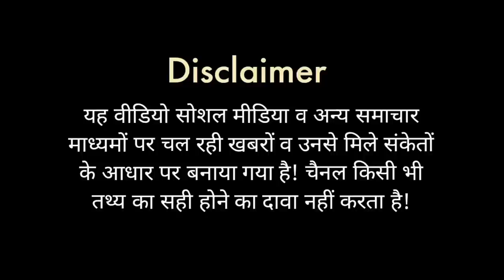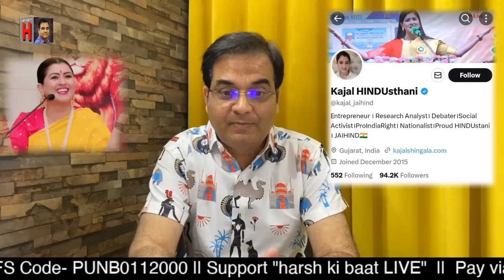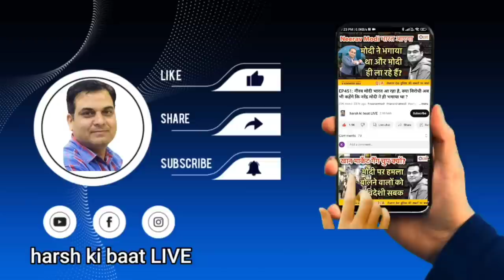गुजरात में काजल हिंदुस्तानी की गिरफ़्तारी: ये सब तो सॉफ्ट टारगेट, ज़ुबैर जैसों का इलाज हो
गुजरात जैसे बीजेपी शासित राज्य में एक दक्षिणपंथी वक्ता को गिरफ्तार किया गया है। इस पर बहुत से सवाल उठ रहे हैं। इस ज्वलंत मुद्दे पर अपनी प्राथमिक टिप्पणी दे रहे हैं हर्ष कुमार सिंह।

A right wing speaker has been arrested in a BJP ruled state like Gujarat. Many questions are arising on this. Harsh Kumar Singh is giving his primary comment on this burning issue.

BIG STORY || 10 April 2023 || Kajal Hindustani